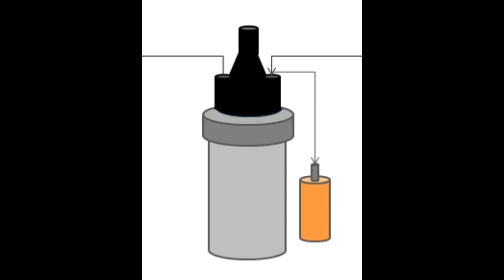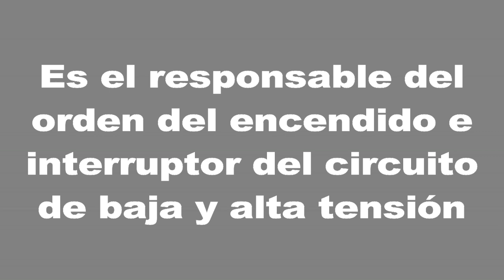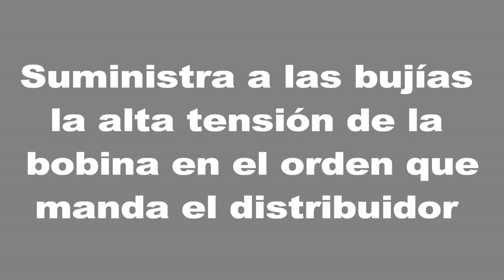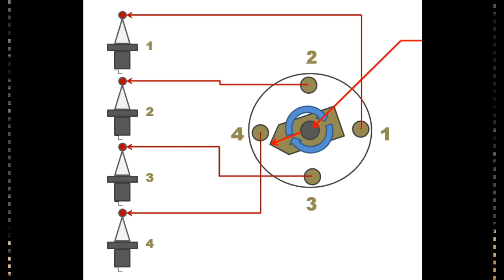Sistema de encendido por platinos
En este vídeo explico el funcionamiento del sistema de encendido por platinos de manera resumida y sus componentes. Como ejemplo uso un SEAT 131 L 1430.